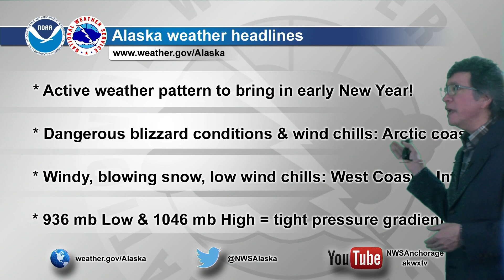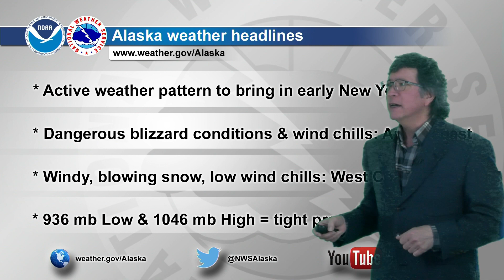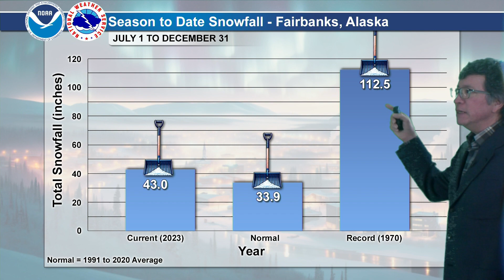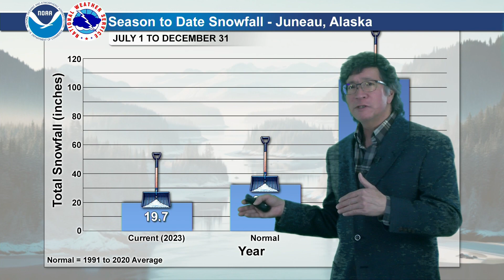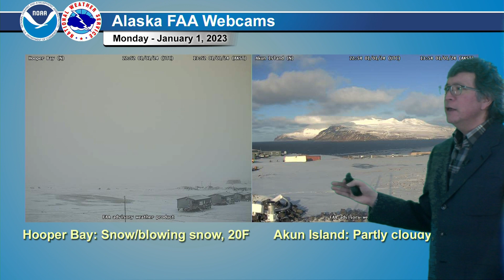January 1, 2024 - Alaska Weather